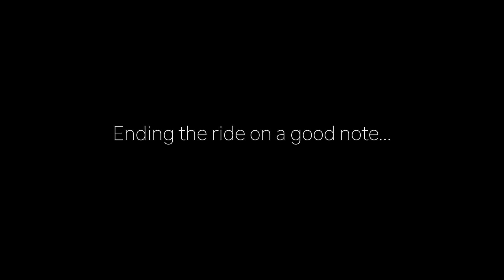Public Reactions 002 | Yamaha FZ 10 | Rawalpindi | Pakistan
Watch how people interact with superbike riders on the road and enjoy a casual ride on the roads of Rawalpindi on a cold January 2021 afternoon.